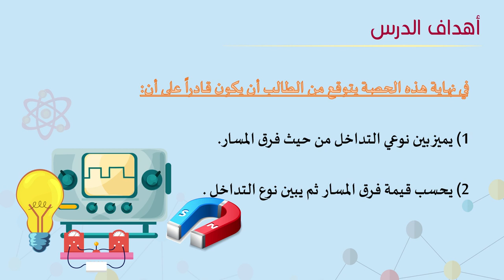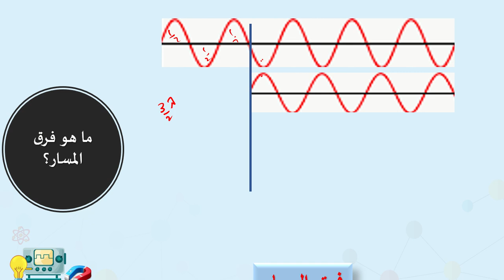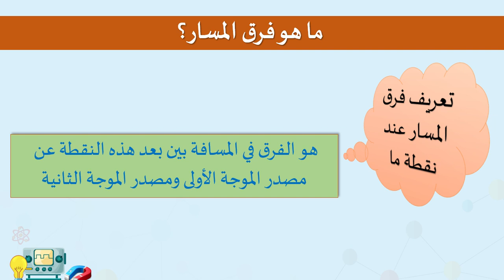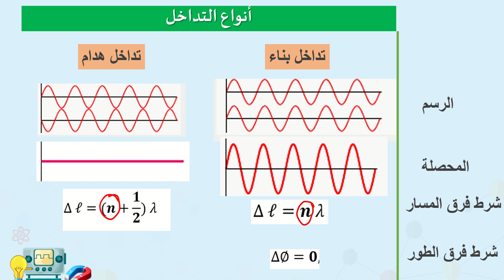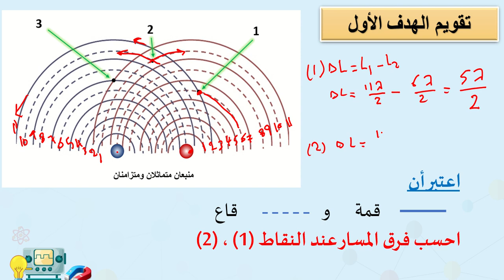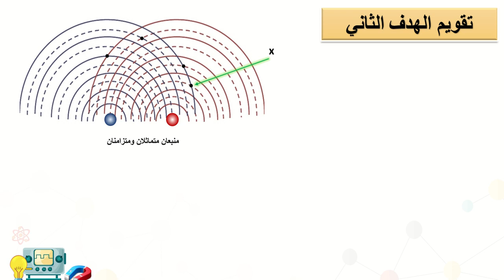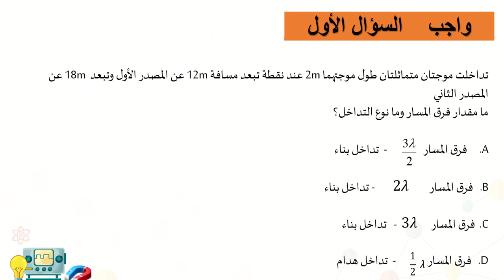الصف الحادي عشر المسار العلمي الفيزياء تداخل مصدر مزدوج